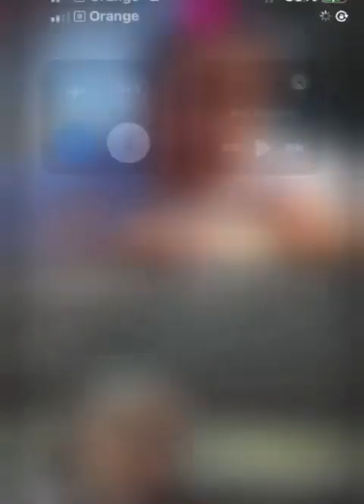🚨نصائح من مهاجر جزائري في أمريكا 🇺🇸🇺🇸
Video live : soufianejeddi